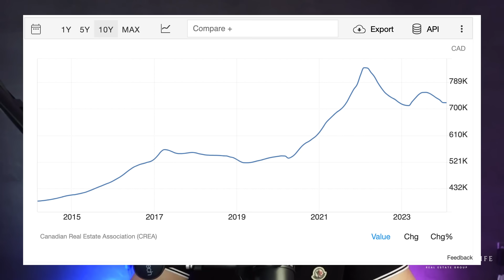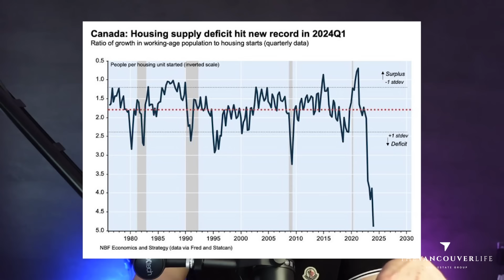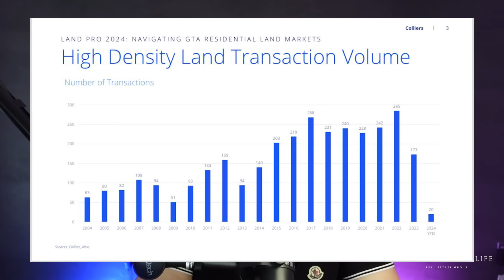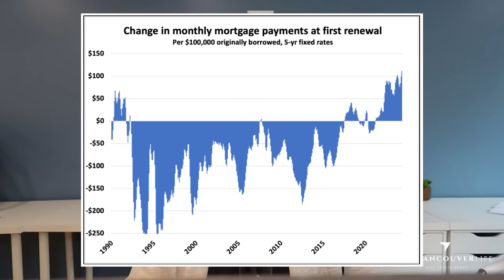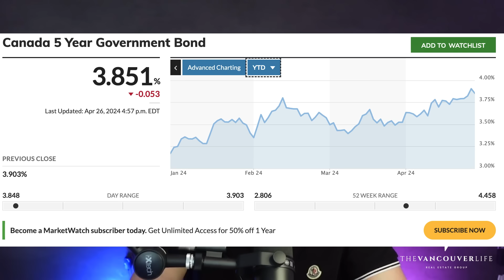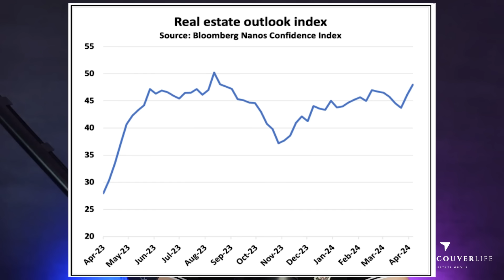Canada's Housing Market Crisis and the Roadblocks to Building 2 Million Homes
The recent developments in the Canadian housing market paint a daunting picture, especially in light of the ambitious promises made in Budget 2024. The government's pledge to construct an additional 2 million homes over the next 7 years appears increasingly improbable when examined against the current realities across various industries.

Consider housing starts - Despite the government's optimistic goals, data reveals a staggering housing supply deficit in Canada. The ratio of growth in the working-age population to housing starts has widened significantly, indicating a severe shortfall in housing construction. Moreover, building permits, a leading indicator, have plummeted to their lowest levels since 1983, foreshadowing a bleak outlook for future construction.

When we look to mortgages, renewal rates for fixed-rate mortgages have seen an unexpected increase in payment obligations, while there has been a notable shift towards shorter-term fixed-rate mortgages. However, the majority of homeowners possess substantial equity in their properties, signaling a sense of stability in the housing market.

The government has also woken up to the amount of mortgage Fraud we are seeing in our system. The government has finally acknowledged the prevalence of it, and has proposed solutions including direct income verification from the CRA, a measure that is long overdue and essential for maintaining the integrity of the mortgage system.

Moving over to bond yields, the forward-looking indicator in our market and they are rising! Being driven by robust economic data in the USA, they are reshaping market expectations for interest rate cuts. This trend, coupled with economic challenges in Canada, poses a dilemma for the Bank of Canada, which must balance defending the currency with protecting consumers.

Credit card loans and HELOC payments are also on the rise, indicating increased financial strain among Canadians. Corporate insolvencies are climbing, and banks are reducing their own exposure to local business loans, further exacerbating economic pressures and driving down our overall GDP.

Despite economic uncertainties, Canadians remain optimistic about the housing market, buoyed by prolonged stability and government promises... However, the disparity between sales volumes and population growth highlights underlying challenges in the market. Even though we have more sales this April over last April, the number of sales overall has continued to diminish compared to long term historical averages. Think 2005 when April saw over 4,000 sales (nearly 50% more than we see today) with 600,000 less people in the region.

Lastly, we look at the weakening Canadian Dollar. The potential for interest rate cuts by the Bank of Canada threatens to devalue the Canadian dollar, exacerbating inflationary pressures and lowering living standards. Economic indicators suggest a fragile recovery, characterized by labor market uncertainties, a cautious Federal Reserve, an inverted yield curve, and fluctuating oil prices.

While the Budget 2024's housing initiatives aim to address pressing issues, the prevailing economic landscape presents formidable obstacles to their successful implementation. From housing supply deficits to escalating debt levels and external economic factors,  the road ahead is fraught with challenges that must be carefully navigated to achieve meaningful progress in the Canadian housing market.

🏆 Top 10% Medallion Club Members  2019 to 2023